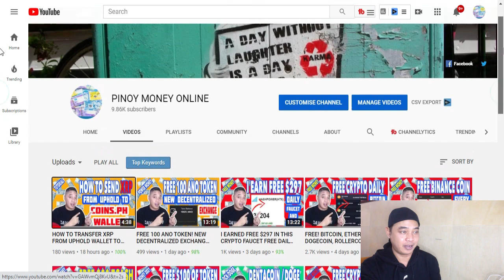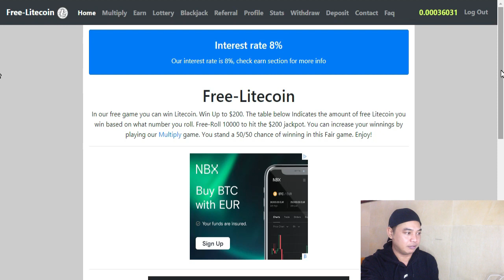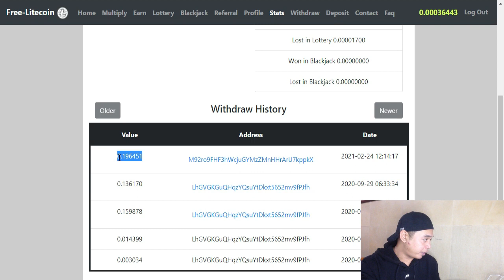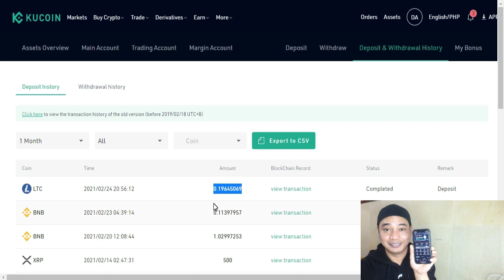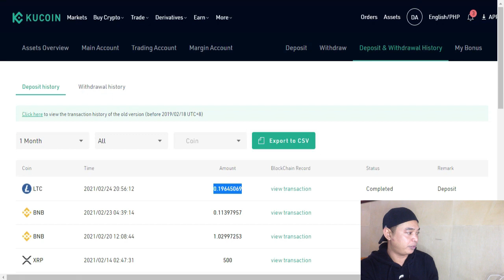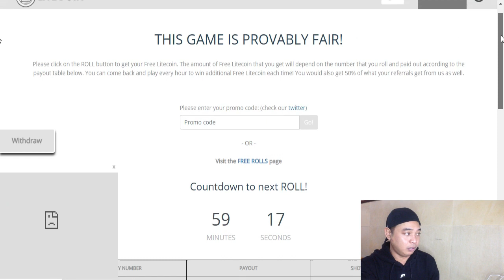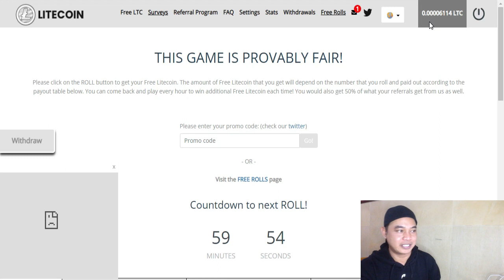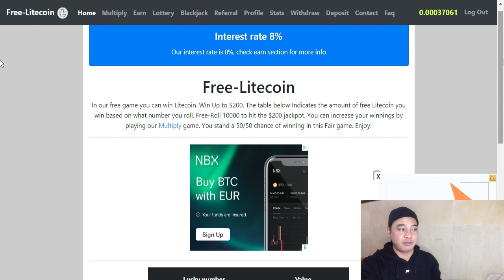LEGIT! 2 FREE LITECOIN FAUCET DIRECT DEPOSIT MY WALLET | WITH PROOF OF WITHDRAWAL.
Guys update about this litecoin faucet this is still paying 2021. Please watch the video for more information.